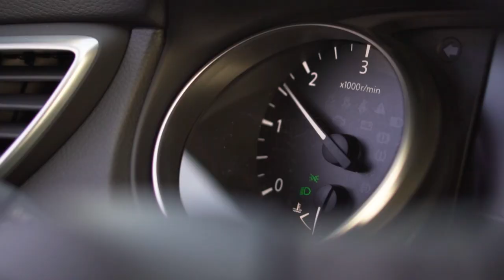Poteštat 04.06.2023. - Tihomir Dujmović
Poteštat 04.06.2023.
gost: Tihomir Dujmović, novinar i publicist